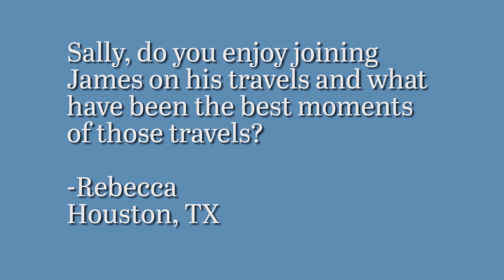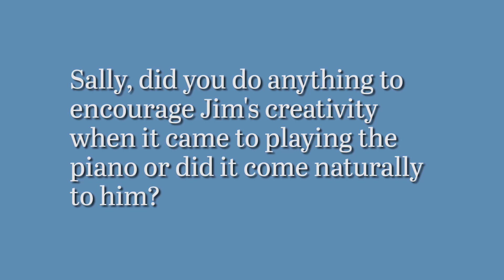88 Seconds with Jim Brickman - Mom Knows Best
Since I was with my mom Sally for Mother's Day, I thought she'd be a great guest to have on 88 Seconds.  She shares some of her Mom advice and answers your questions!